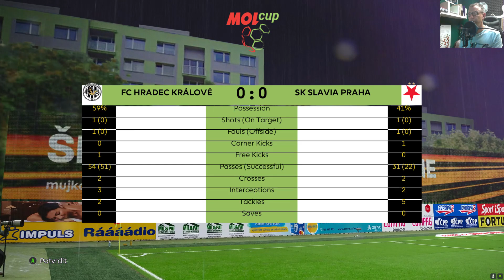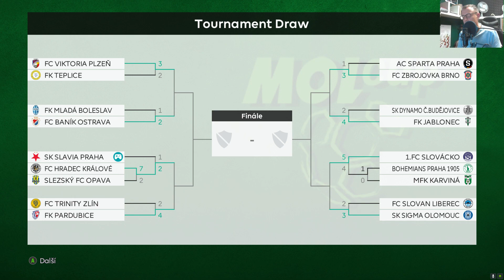StarejMladej I Mol Cup I 11 I SK Slavie Praha - FC Hradec Králové I 60+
Do odvety jdeme s jedním obdrženým gólem. Musíme dát dva! To je jednoduchá matematika. Ale kdo dnes dává matematiku.